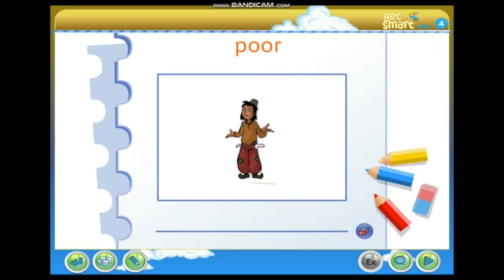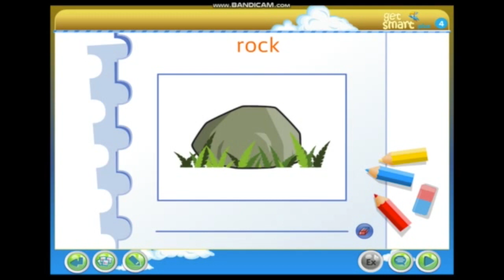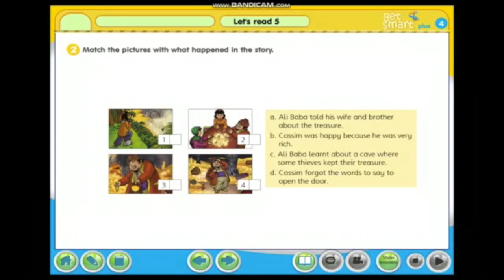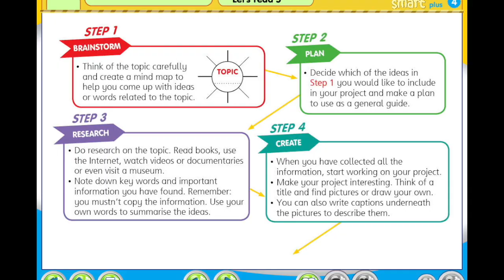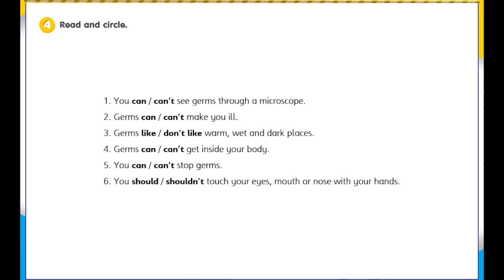English Year 4 page 112 & 113 Workbook page 91